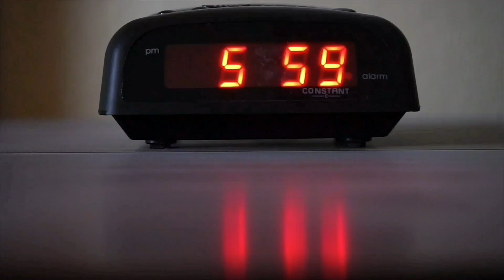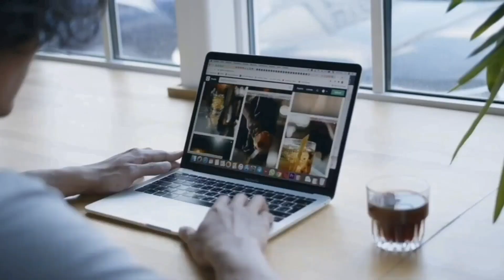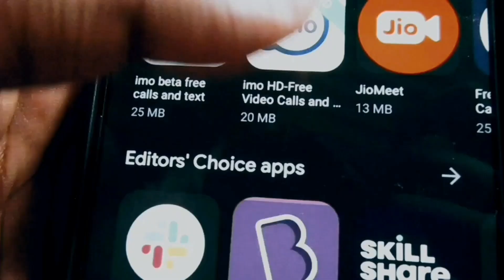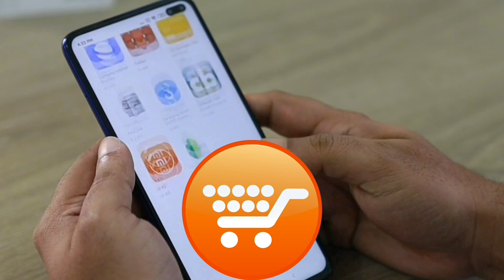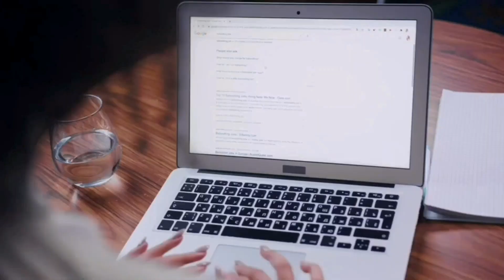biggest online earning trick..5 minutes can change your life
online earning ap b kar sakte hy buss 5 mint de de ais video ko...onlineearning amazonearning amazon #earnmoneyonline